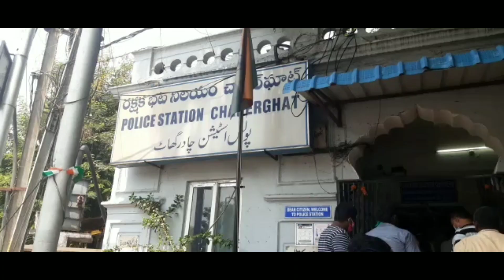చాదర్ ఘాట్ పోలిస్ స్టేషన్ పరిధిలో అనాధ, దళిత బాలికను రేప్ చేసిన యువకుడుTelangana times news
For info contact ...Sudharshan babu..99891 43973